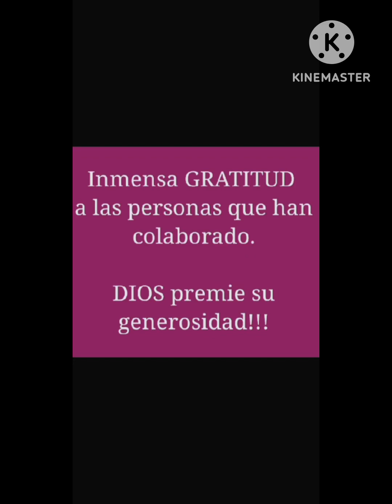Pastoral social parroquia Maria auxiliadora